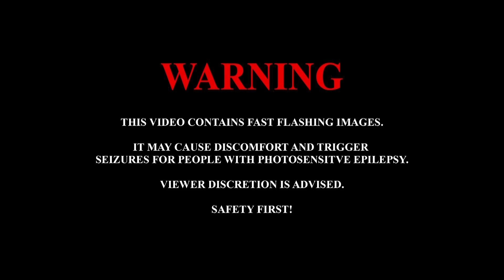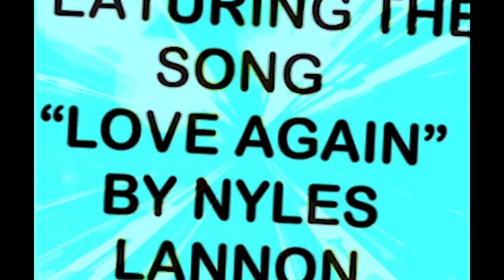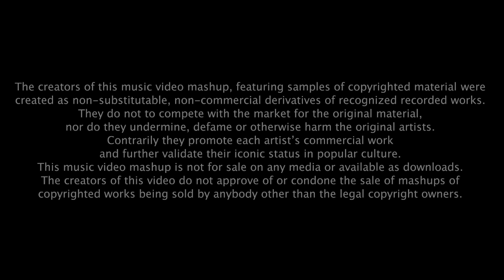Nyles Lannon - LOVE AGAIN (Official Video)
The first single from the Nyles Lannon album - The Clouds and the Sea (Badman Recording Co.). The mesmerizing video was created by filmmaker Jonathan Caouette (Tarnation, Walk Away Renee...). Drawing on his work as guitarist in shoegaze band Film School, the song is bathed in a layer of dreamy atmosphere but maintains a focused clarity and melodic flare that has become Lannon’s staple.

Nyles' work with director Jonathan Caouette has evolved into a continuous collaboration. Caouette’s psychedelic-collage approach has influenced Lannon’s writing, and vice versa. Videos and songs have multiple versions and remixes, with different meanings in different contexts; the results are a fascinating display of two artists riffing off each other. “I'm really into exploring a kind of symmetry in my work when it comes to the emotional relationships that can be created between images and music. Working with Nyles and getting to churn out these videos for him has been some of the most gratifying work I've gotten to create and cut. The work is making me want to go totally DIY - the way that I started back in 2004 when Tarnation was created. Incidentally 2004 was the first time that I was captivated by Nyles' masterful Chemical Friends album. I've been a Nyles devotee ever since." - Jonathan Caouette

The song "Love Again" was featured in the NBC show New Amsterdam and the video on Buzzbands.LA